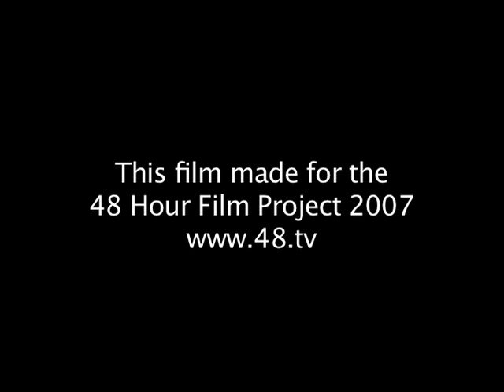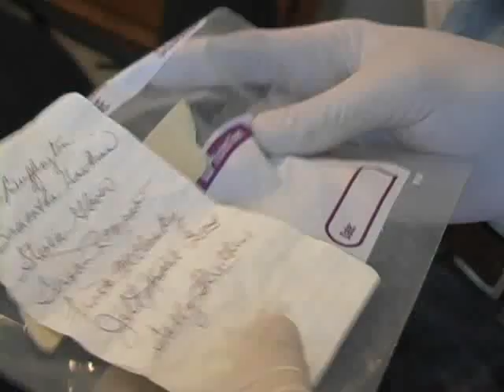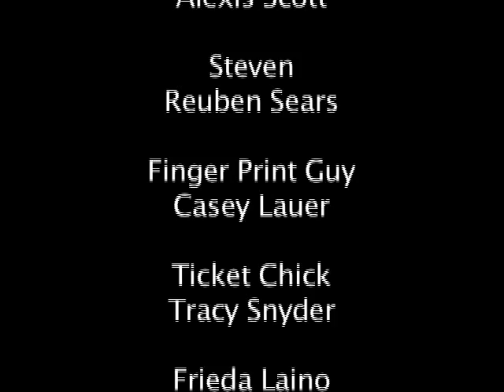Trust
Cop/Detective short Directed by Jeffrey Hutchinson. Submitted for the 48 Hour Film Project and winner of Best in L.A. (Honorable Mention-Best Director)